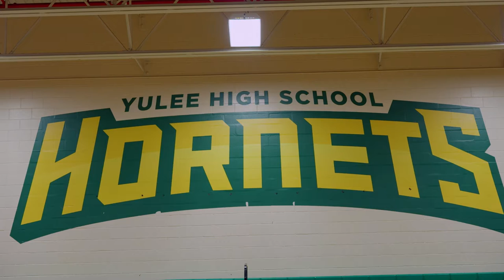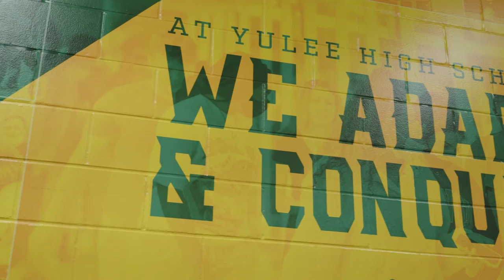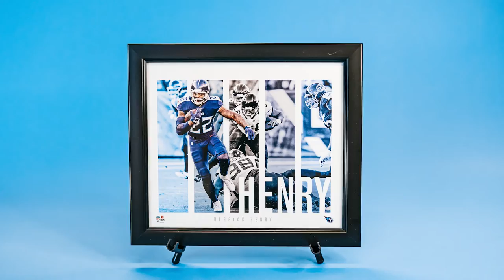Houston Texans vs. Tennessee Titans Preview | Titans All Access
Mike Keith and Amie Wells look ahead to Sunday's Week 15 matchup against the Houston Texans at Nissan Stadium in this week's edition of ’Titans All-Access.'